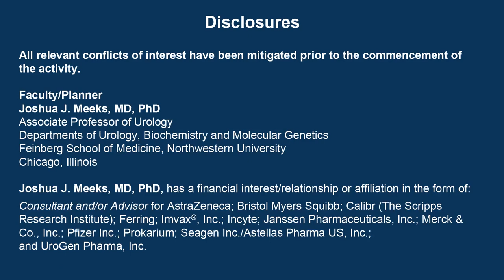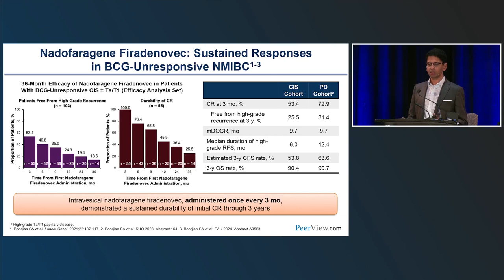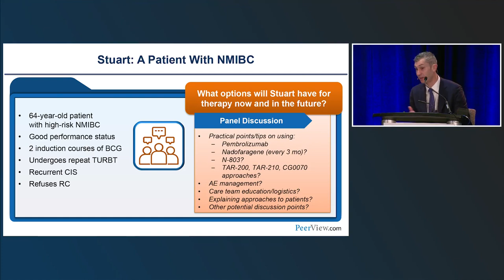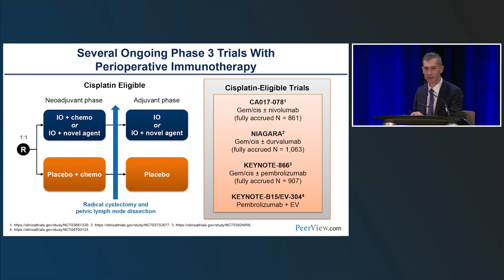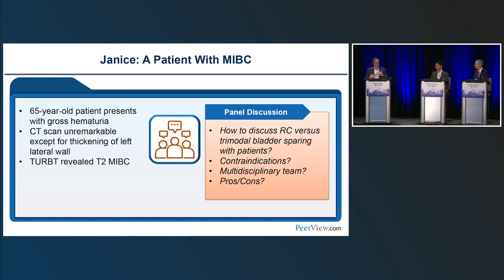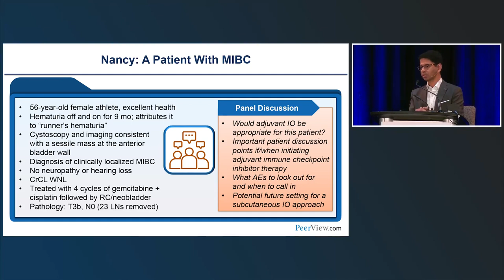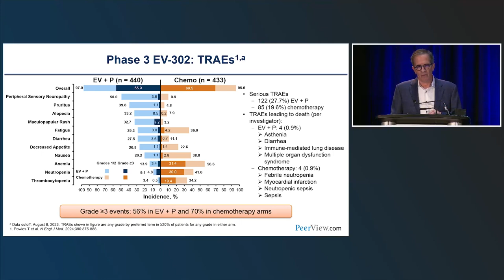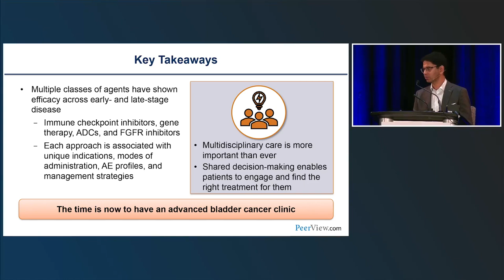Harnessing Innovation in Bladder Cancer Care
For the full presentation, downloadable Practice Aids, slides, and complete CME/MOC/NCPD/AAPA/IPCE information, and to apply for credit, please visit us at PeerView.com/DME865. CME/MOC/NCPD/AAPA/IPCE credit will be available until June 2, 2025.

Harnessing Innovation in Bladder Cancer Care: Strategies for Effectively Implementing Modern Therapeutic Advances Across the Disease Continuum

In support of improving patient care, this activity has been planned and implemented by PVI, PeerView Institute for Medical Education, and Bladder Cancer Advocacy Network. PVI, PeerView Institute for Medical Education, is jointly accredited by the Accreditation Council for Continuing Medical Education (ACCME), the Accreditation Council for Pharmacy Education (ACPE), and the American Nurses Credentialing Center (ANCC), to provide continuing education for the healthcare team.

Support
This activity is supported through educational grants from Bristol Myers Squibb, Ferring Pharmaceuticals, Inc., and Janssen Biotech, Inc., administered by Janssen Scientific Affairs, LLC (which are both Johnson & Johnson companies).